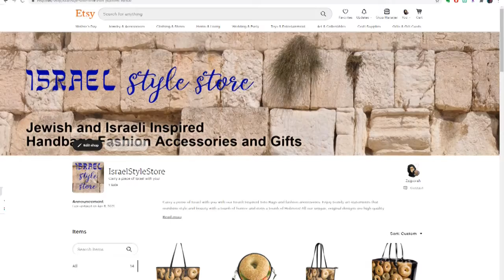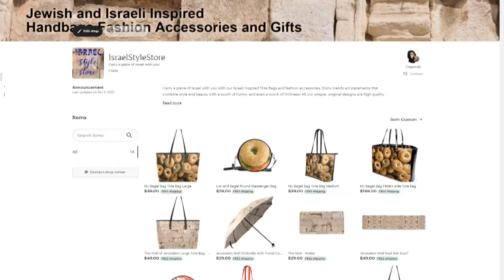Zsiporah's Dream Come True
Zsiporah launches her new line of Israeli Themed purses and accessories in here Etsy Store